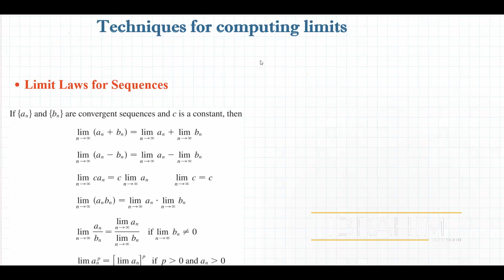Limits of Sequences (Part 2)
Techniques of computing limits